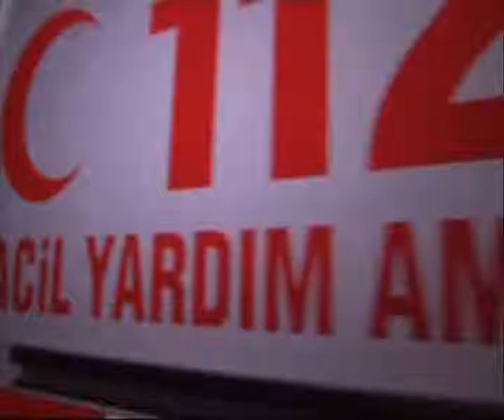YINE SOBA FACIASI